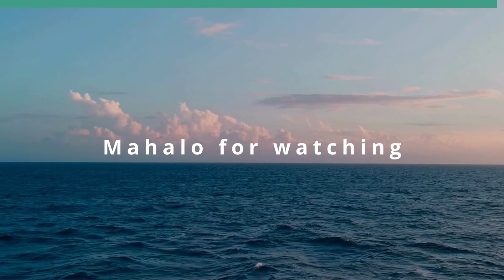Create Your Own World (Community Matters)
You Can be Happy on Your Lifelong Journey.  The host for this show is Jay Fidell.  The guest is Charles Toftoy.

The world is unstable and comlex. Many things in the world cause you to become depressed, disappointed, and stressed, Some of these are: misinformation/disinformation, cyber security, gun control, political divisiveness, climate change, racism,  Therefore each of us needs to create our own world in order to be genuinely happy. It's sort of like having your own universe in your pocket.  You can  do this by living in 'your own world ' made up of those things you love, have a passion for, which makes you happy. You deserve to be happy. This approach can breathe new life into your lifelong journey.

Underwriters:
Michael Sklarz
The Cooke Foundation
Hawaii Energy
Hawaii Energy Policy Forum
Hawaiian Electric
Galen Ho of Immersive Worlds
Kamehameha Schools